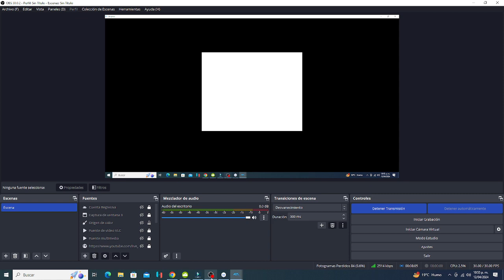Gameplay Super Smash Bros Melee (9)